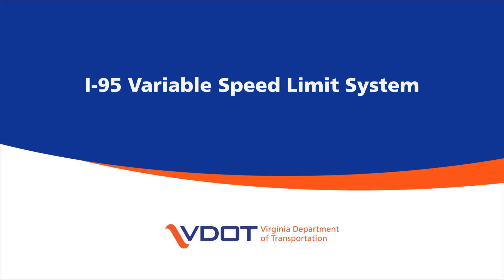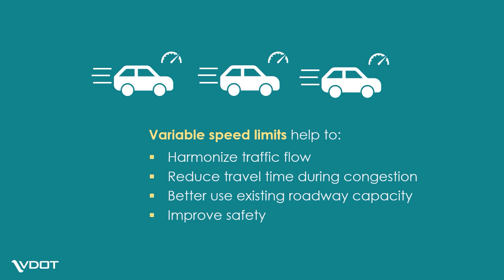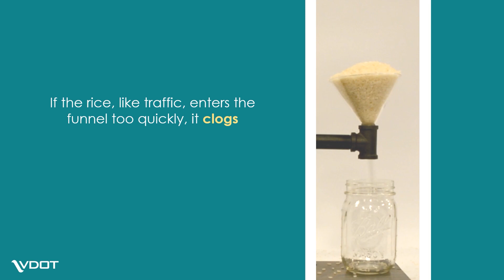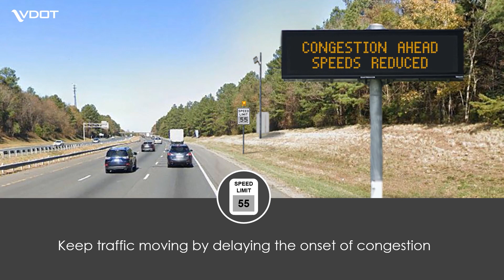I-95 Northbound Variable Speed Limits, Caroline and Spotsylvania counties (mile markers 115-130)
During fall 2021, the Virginia Department of Transportation (VDOT) will activate variable speed limits (VSL) to enhance safety in the Interstate 95 northbound corridor between mile markers 115 and 130 in Caroline and Spotsylvania counties. New signs displaying variable speed limits between 35 mph and 65-70 mph will be paired with dynamic message boards in this section of I-95 northbound. Drivers will adjust their speed based on real-time information about delays and conditions on the road ahead. Gradually slowing traffic as it approaches congestion will help to reduce the risk of crashes, and stop-and-go travel conditions.